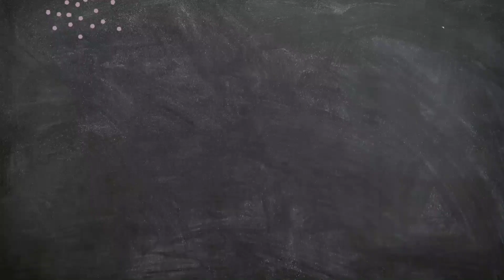Tree plantation drawing easy | How To Draw Tree Plantation Scenery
In this video i will show you how to draw tree plantation with oil pastel.
Tree plantation in school premises.
Easy tree plantation drawing step by step